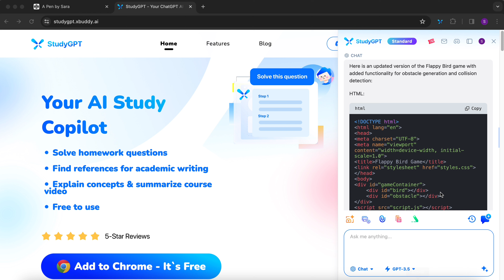Create your very own game 🎮👩🏻‍💻💡💯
🎮 Create Your Own Game with Knowee AI! 🚀

Step 1: Go to knowee.ai on Google Chrome and download the free extension.
Step 2: Activate the Knowee AI Chrome extension.
Step 3: Explain your game idea to the chat or directly ask for the codes.
 Step 4: Ask Knowee AI to add extra features to enhance your game.
Step 5: Review the provided codes to ensure they're correct.
Step 6: Paste the codes into your preferred coding platform.

🎉 Your game is ready to be played!
Get creative, experiment, and design your own games. The possibilities are endless! Have fun coding and bringing your game ideas to life with Knowee AI!